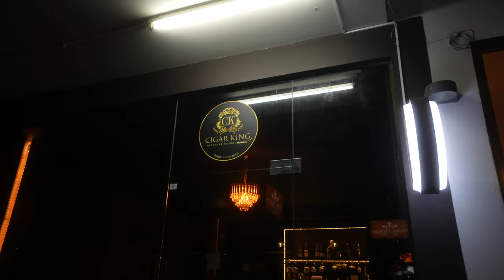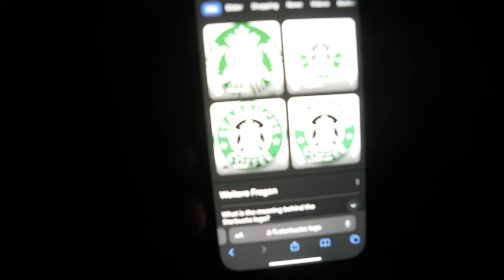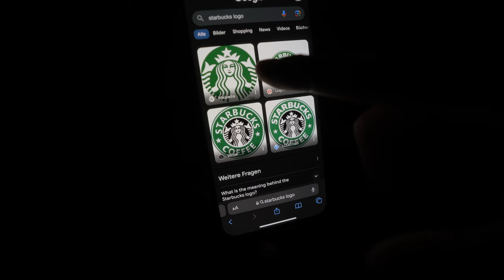Eine Woche auf Testo! | RTB39